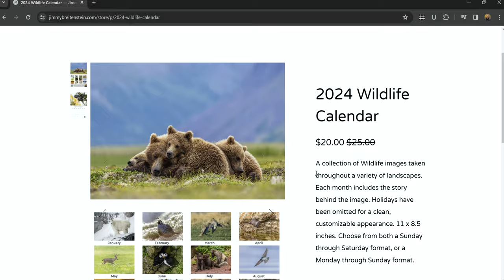Photographing Desert Mule Deer Part 2. Desert colors and Deer, the perfect photography combination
My desert Mule Deer adventure continues as I end my trip photographing these wonderful animals in a beautiful setting. Wildlife photography isn't just about photographing the biggest or most impressive animals you can find. It's about looking for unique settings in which to photograph animals, and capitalizing on each opportunity that presents itself. In this week's video, I take advantage of the amazing desert setting and colors to take my favorite picture from my desert Mule Deer adventure.

I always appreciate your support, comments, feedback and recommendations. Don't hesitate to ask questions, or just drop a note telling me what you've been up to!

I now have my 2024 wildlife calendars available on my website.

Come photograph Alaskan Brown Bears with me next summer. This is one of the most enchanting landscapes I've ever visited with some truly amazing wildlife. I hope you join me next summer, please let me know if you have any questions.

I hope you're getting out in nature and having some incredible experiences.

MAKING THIS VIDEO:
Vlogging Lens
Main Lens
Main Tripod
Vlogging Tripod
Fluid Head (Video head)
Tripod Head
Memory Card

- No drones were flown in National Parks or restricted areas while making this video. Please fly responsibly and only in allowed areas.